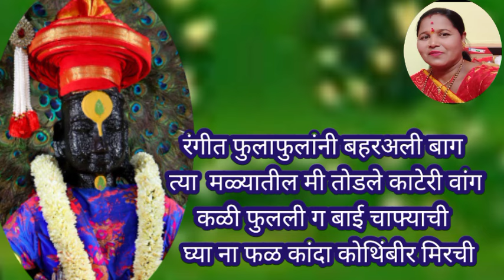भारुड बाई मी माळीन संता घरची घ्या ना फळ कांदा कोथिंबीर मिरची भक्तीभजन